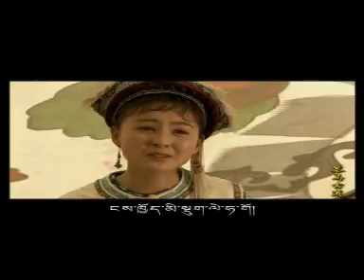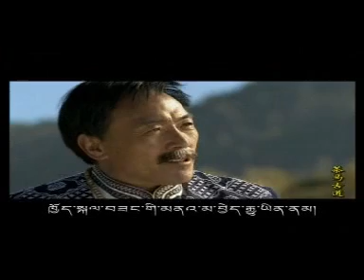Tibet - Film Jati Naa Lam in Derge Dialect 1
Tibet Film Jati Naa Lam in Derge Dialect one